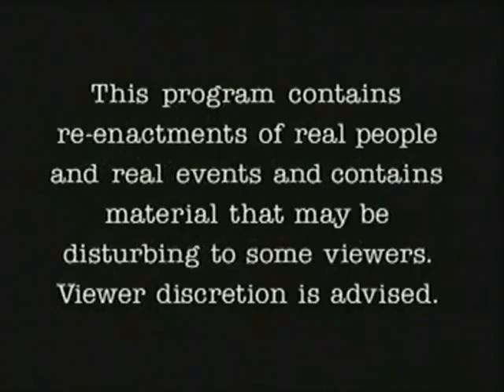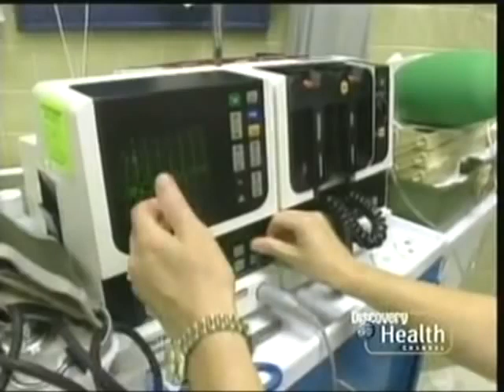Rescue 911 Accidental Hanging